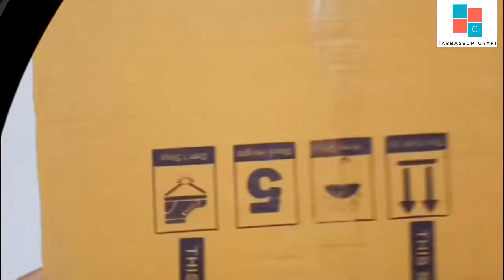Simple and Easy Wallmate Idea | For Home or Room Decoration | Paper Craft Project ̣🌹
Paper Craft
paper craft book
paper craft birds
paper craft box
paper craft boat
paper craft bag

About:
Tabbassum Craft is a channel where you find easy DIY art and craft video everyday about home decoration ideas.

.My videos.